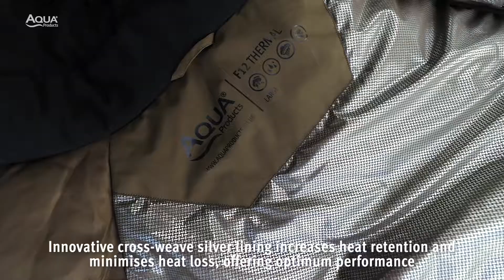Aqua Products F12 Thermal Jacket & Trousers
The F12 Thermal range has been developed to create high-performing premium garments offering the perfect combination of heat retention, water-resistance and breathability. This, coupled with outstanding durability, is set to meet the needs of today’s anglers. Manufactured from high-grade materials, the ultra-breathable membrane is covered with a silver lining to reflect heat back into the body to ensure maximum heat retention. This reduces the weight in the garment while increasing overall performance.